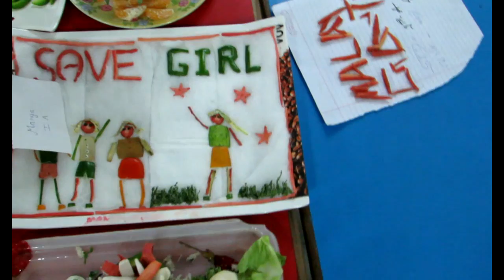Salad Decoration Competition 1